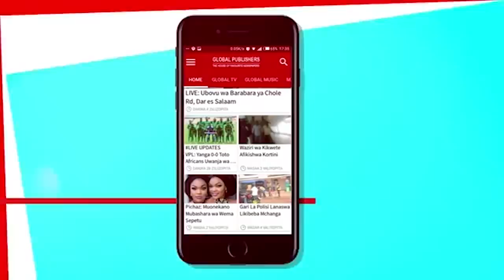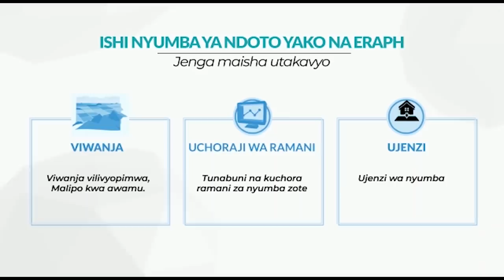BREAKING: DKT MASUMBUKO LAMWAI AFARIKI DUNIA, ALIWAHI KUWA MBUNGE UBUNGO...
MWANASIASA na mwanasheria mkongwe, Dkt. Masumbuko Lamwai amefariki dunia usiku wa kuamkia leo Mei 5, 2020.

Dkt. Lamwai aliwahi kuwa mbunge wa Ubungo (NCCR-Mageuzi) kabla ya kuhamia CCM na kIsha  kuwa mbunge wa kuteuliwa na Rais Benjamin Mkapa.

Kabla ya kifo chake, Dkt. Lamwai alikuwa Mhadhiri Mwandamizi (Senior Lecture) katika Chuo Kikuu cha Tumaini akifundisha masomo ya Sheria.